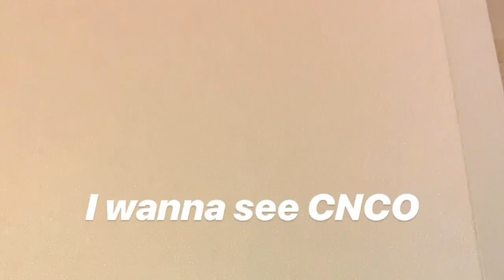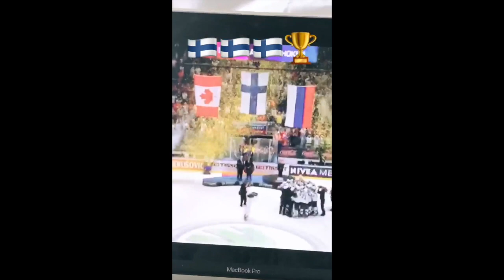NOW UNITED IN LA|| NOW UNITED IN LOS ANGELES